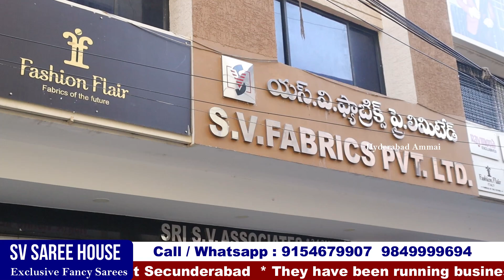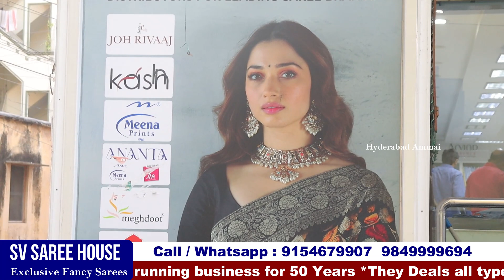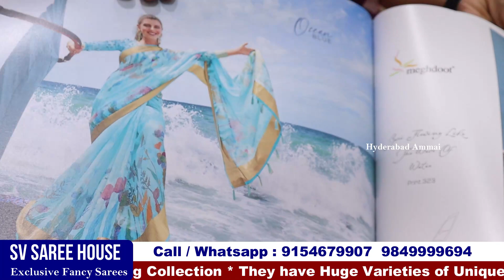Exclusive Video from Sv saree House Wholesale Shop || Worldwide Shipping Available || Boutique style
Today I am going to introduce SV Saree House Wholesale Shop. This is 50years wholesale shop.They are biggest and Best Wholesale Dealers at Secunderabad. They deals Boutique style Unique Sarees. They maintain best quality with best price.
In this shop having huge Varieties of collections. They are providing Video Call and Transport facility also available. Worldwide Shipping Available .

Address:
SV Saree House, Nallagutta
Address : 2-4-313, Secunderbad, beside Secunderbad GST Division, Nallagutta, Ramgopalpet, Secunderabad, Hyderabad, Telangana 500003

Location Link

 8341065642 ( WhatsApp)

         Your's
  Hyderabad Ammai😍
  Keep smiling🤔😃